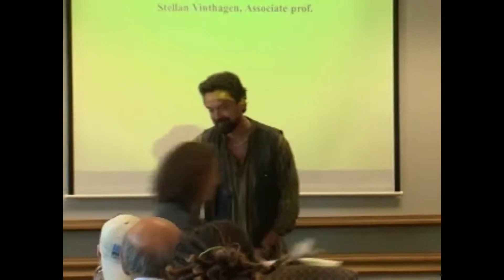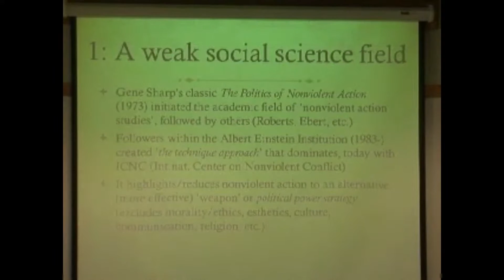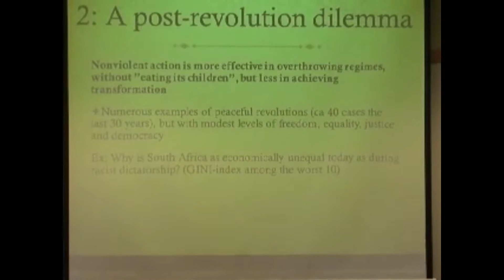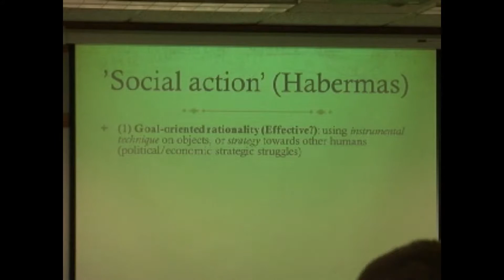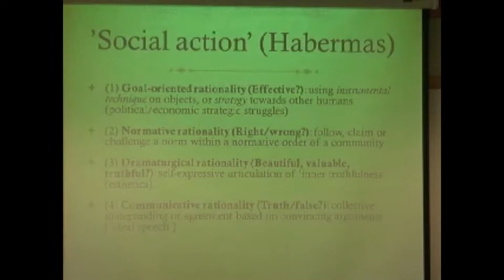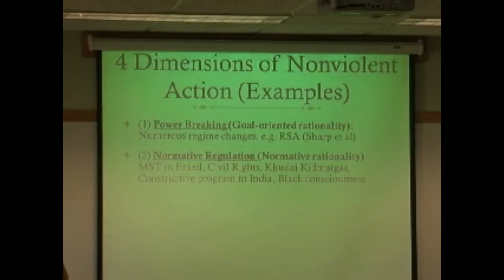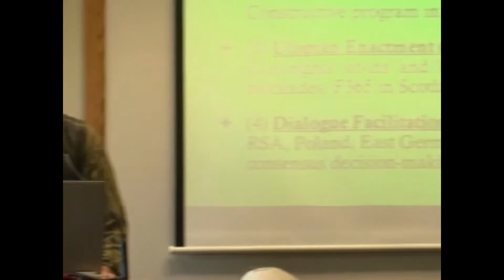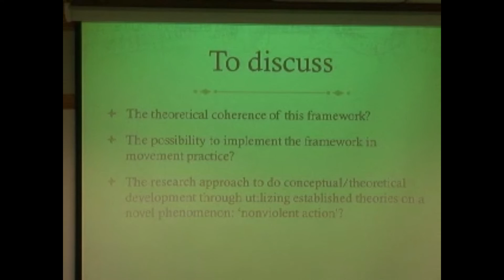Dr. Stellan Vinthagen: The 4 Dimensions of Nonviolent Action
Talk given at The University of Massachusetts Amherst  9 19 13